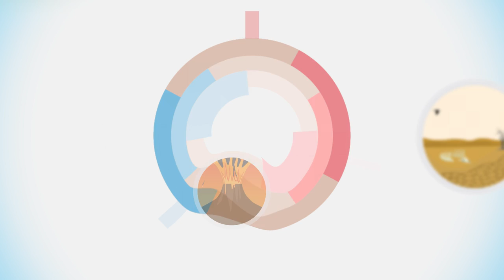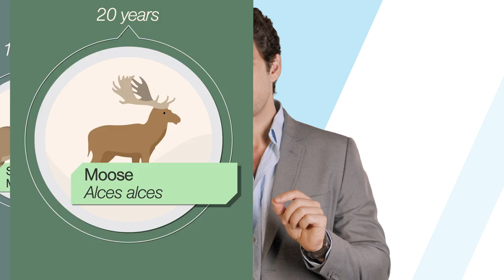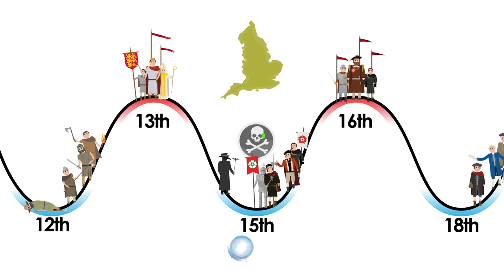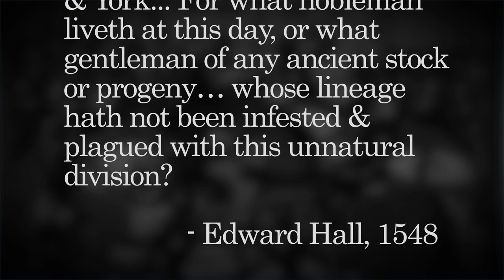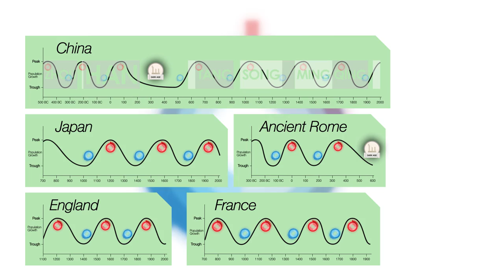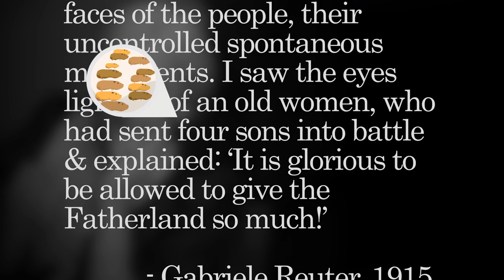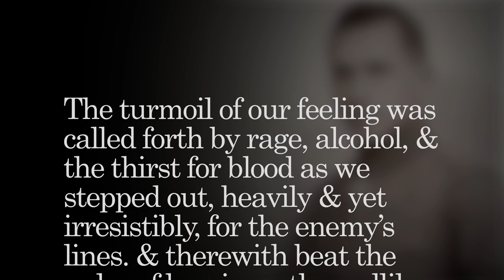Population Cycles & Behavior: An Introduction to Biohistory #4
Biohistory, An Introduction, episode #4

For the final installment of this series, we consider changes of human behavior driven by the cyclical growth and stagnation of population. Historical and demographic analyses reveal how an ancient biological mechanism may influence political attitudes, economic growth and the desire for war.